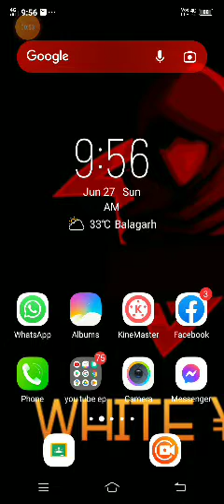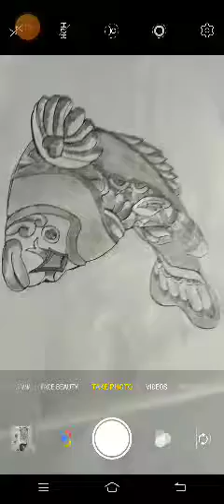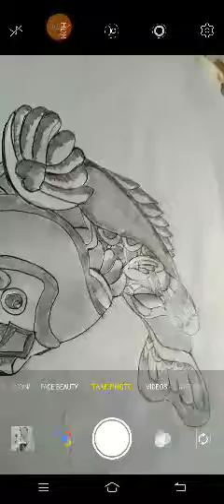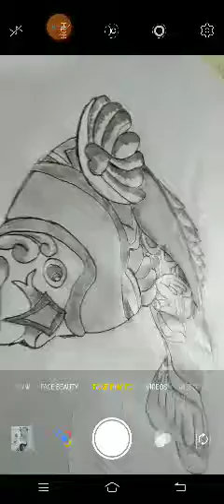revealing one of my best of the best drawing